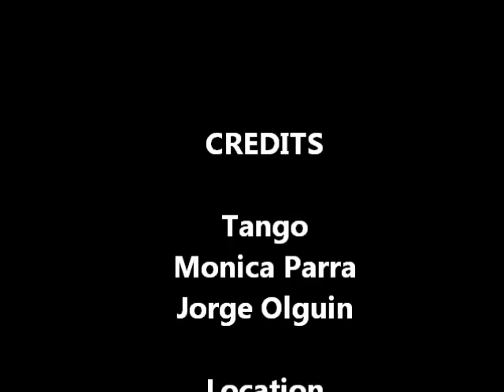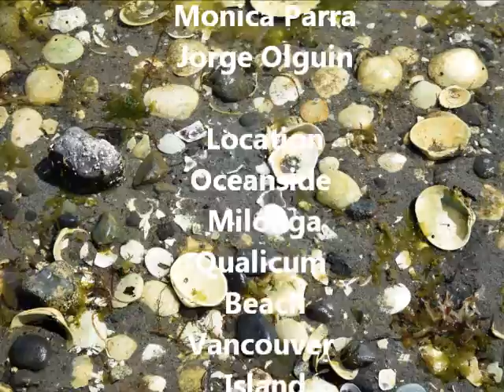Monica Parra y Jorge Olguin Qualicum Beach 3 Julio 2016, Thema 1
Monica Parra and Jorge Olguin, tango performance at Oceanside Milonga, Qualicum Beach, Vancouver Island, Canada.